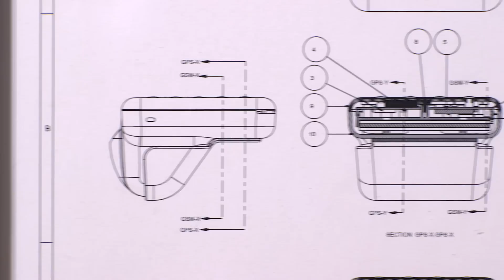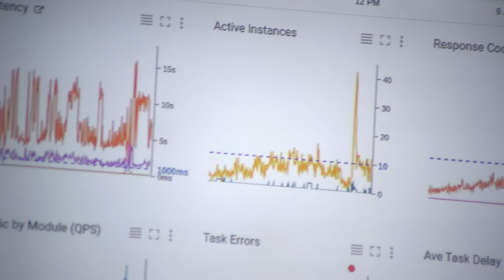Managing Payments in Far-Flung Locales with Nomanini and Google Cloud Platform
Nomanini and its partners provide people in rural villages in Africa with reliable access to electricity and telecommunications. The company's point of sale terminals, powered by Google Cloud Platform, help merchants get commissions from their sales. Nomanini chose GCP for its reliability since downtime puts merchants' livelihoods at risk. With App Engine, Nomanini's platform automatically scales to hundreds of servers and lets developers focus on product improvements, instead of infrastructure.

Learn more about Nomanini's story from CTO Dale Humby on the blog